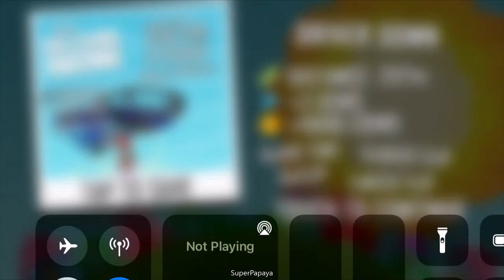Snowmobile Rainbow Full Upgrade Hill Climb Racing Gameplay Walkthrough